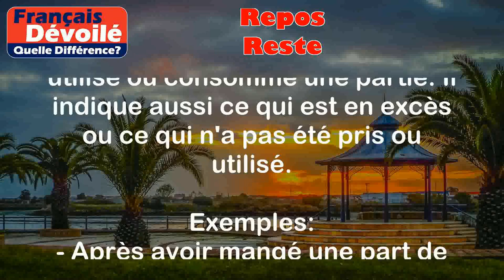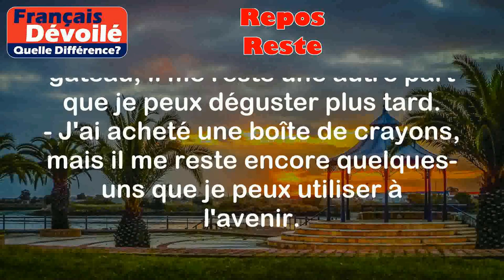Repos et Reste (Quelle Diff.)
Repos:
Le terme "repos" désigne le fait de se reposer, de se détendre ou de ne pas travailler. Cela peut être physiquement en restant allongé ou immobile, ou mentalement en prenant du temps pour soi pour se relaxer.

Exemples:
- Après une longue journée de travail, j'aime prendre du repos en m'allongeant sur mon canapé et en lisant un livre.
- Pendant les vacances, je prévois toujours une journée de repos où je ne fais absolument rien, juste pour me ressourcer.

Reste:
Le terme "reste" peut avoir plusieurs significations, mais dans ce contexte, il se réfère aux choses qui restent après avoir utilisé ou consommé une partie. Il indique aussi ce qui est en excès ou ce qui n'a pas été pris ou utilisé.

Exemples:
- Après avoir mangé une part de gâteau, il me reste une autre part que je peux déguster plus tard.
- J'ai acheté une boîte de crayons, mais il me reste encore quelques-uns que je peux utiliser à l'avenir.

Différence entre les 2 termes:

La principale différence entre "repos" et "reste" réside dans leur signification. "Repos" se réfère à l'action de se détendre et de ne pas travailler, tandis que "reste" fait référence à ce qui reste après avoir utilisé une partie. Ils sont donc utilisés dans des contextes différents et peuvent avoir des implications différentes.